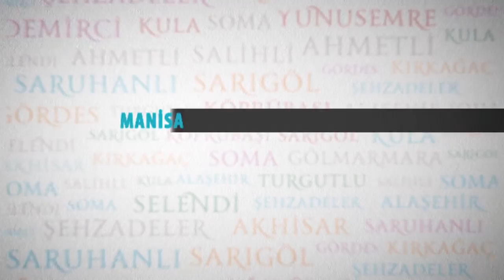Başkan Ergün Meclis Üyeleriyle İftar Yemeğinde Buluştu